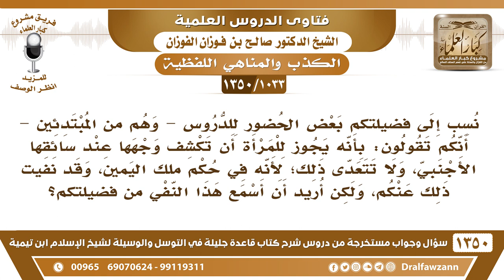[1033 /1350] نسب إلى فضيلتكم أنكم تقولون بجواز كشف المرأة لوجهها عند سائقها الأجنبي!!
-[1033 /1350] السؤال: نسب إلى فضيلتكم بعض الحضور للدروس - وهم من المبتدئين - أنكم تقولون: بأنه يجوز للمرأة أن تكشف وجهها عند سائقها الأجنبي، ولا تتعدى ذلك؛ لأنه في حكم ملك اليمين، وقد نفيت ذلك عنكم، ولكن أريد أن أسمع هذا النفي من فضيلتكم؟
الجواب: الكذب موجود، كذبوا عَلَىٰ غيري، كذبوا عَلَىٰ الشيخ ابن باز، وعَلَىٰ الشيخ ابن عثيمين، وعَلَىٰ كثير، والله ما قلت هٰذَا الكلام، والله ما قلت هٰذَا الكلام، لكن حسبنا الله ونعم الوكيل.
للاشتراك في قناة الشيخ صالح الفوزان
أسئلة وأجوبة من شرح قاعدة جليلة ( 1350 ) مقطع

للاستفسار والإقتراحات والدعم
رئيس الفريق
لمشروع كبار العلماء